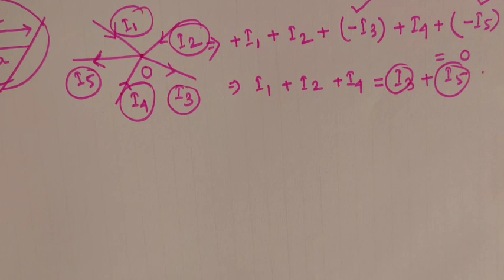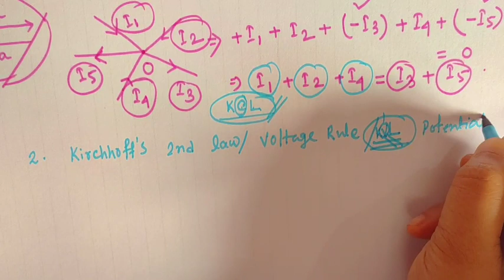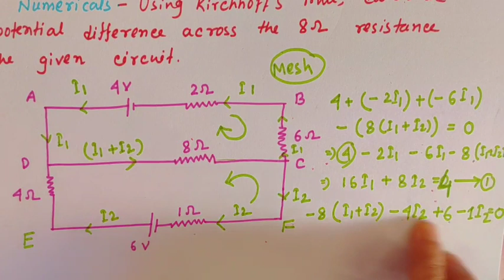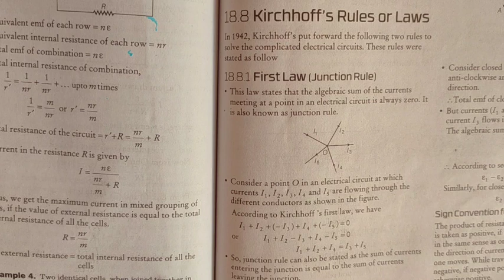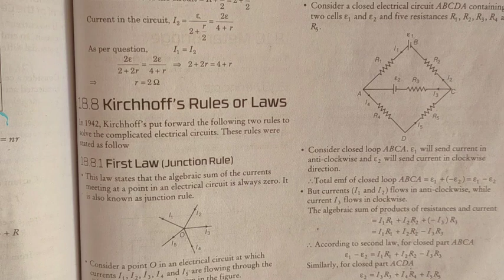CLASS 12 PHYSICS / UNIT : 2 / CURRENR ELECTRICITY / 26/5/2021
This video describes " ". a detailed discussion of .
Class , Chapter       , Unit     ,